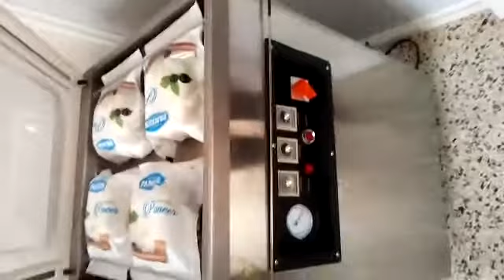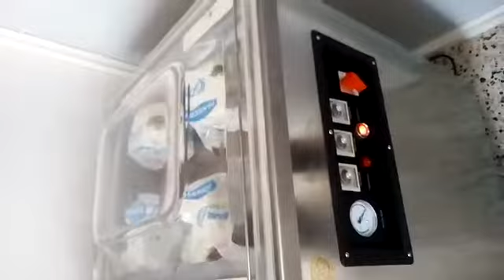Vaccum Packaging Machine